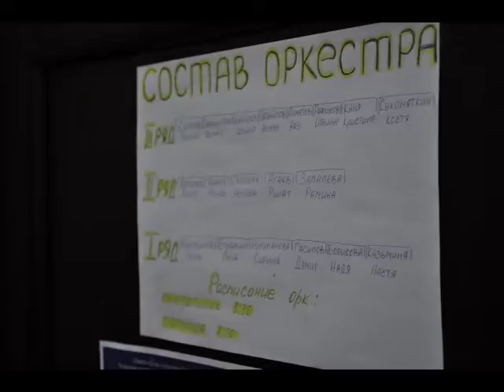KAZAN-013 =[Choir LS]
Казань = декабрь_2011
Хор Ларисы Сабитовой г.Омск